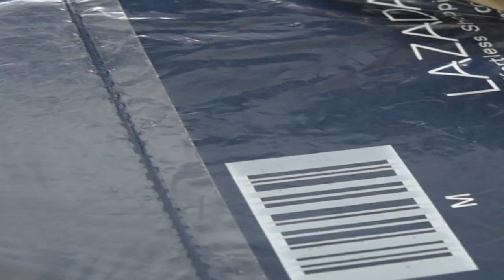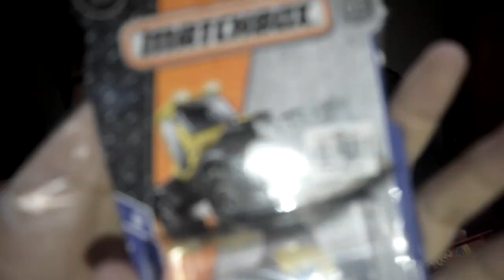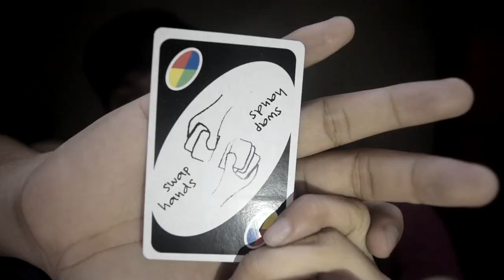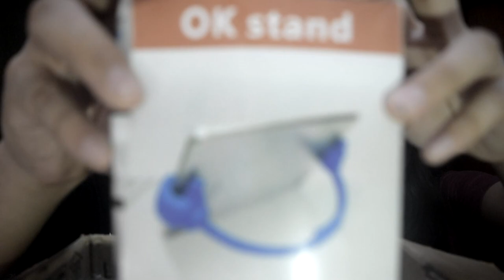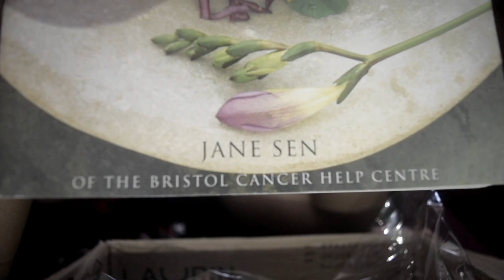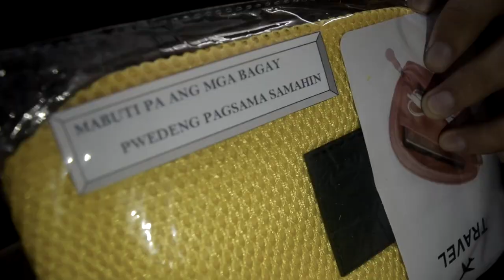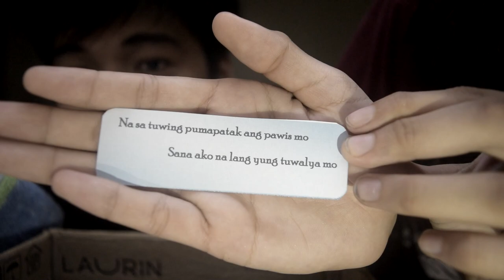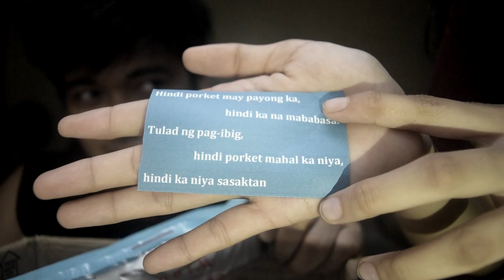UNBOXING A ₱59 vs ₱199 vs ₱499 LAZADA MYSTERY BOX (MAY SULAT SI SELLER?)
Umorder kami ng tatlong mystery box sa lazada at gusto naming ishare sa inyo ang experience ng pag unbos nito :)

Sana nagustuhan niyo ang video namin :)